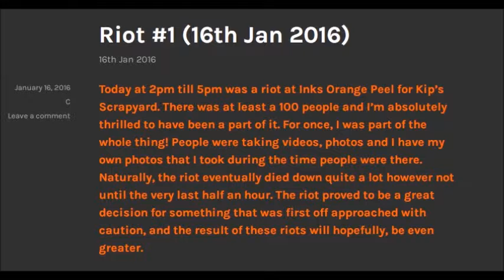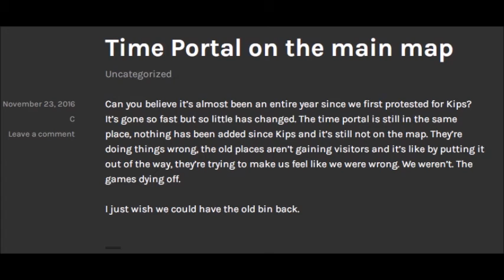Kips Scrapyard Binweevils (2016)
a history video